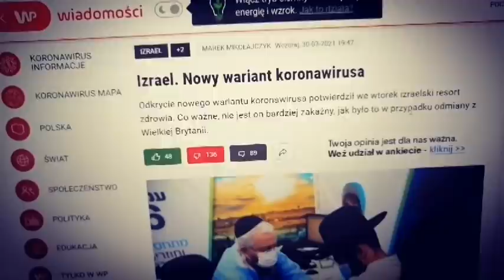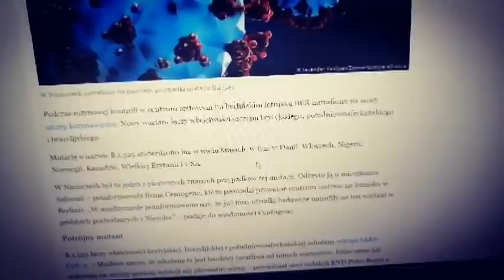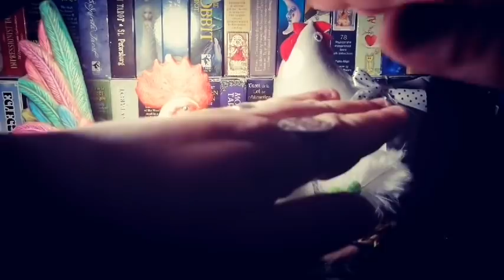Wojna polityczna jeszcze przed nami. Mutacje wirusa! Argumenty.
DOWODY: IZRAELSKA oraz NIEMIECKA oraz BRAZYLIJSKA NIE MÓWIĄC O BRYTYJSKIEJ I INNYCH. KAŻDY KRAJ BĘDZIE MIAŁ SWOJĄ.

DOBROWOLNE WSPARCIE KANAŁU: PL 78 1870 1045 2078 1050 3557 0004
KAŻDEJ OSOBIE WSPIERAJĄCEJ SERDECZNIE DZIĘKUJĘ. TEN KANAŁ NIE ISTNIAŁBY BEZ WAS!

ABY NIE ZAMKNĘLI MI KANAŁU: TO DOWCIP, TO KAWAŁ TEN FILM!
TEN FILM JEST W PEŁNI W KONWENCJI TEORII SPISKOWYCH.
INFORMUJĘ, ŻE WSZYSTKO, CO USŁYSZYCIE NA TYM FILMIE MA CHARAKTER EKSPRESJI ARTYSTYCZNEJ I OPARTE ZOSTAŁO NA PARAPSYCHOLOGICZNYM PODEJŚCIU I ŹRÓDLE. NIE ZASTĘPUJE ON RACJONALNEGO MYŚLENIA. TO ZABAWA.

FILM TEN NIE PRZEDSTAWIA OBECNYCH WYDARZEŃ, A JEGO TWÓRCA NIE MA ZAMIARU WYWOŁAĆ U KOGOŚ NEGATYWNYCH EMOCJI. DLATEGO JEŚLI NIEPOKOISZ SIĘ PRZED OBEJRZENIEM TEGO FILMIKU I KAŻDEGO Z TEJ PLAYLISTY PROPONUJĘ WIĘC W OGÓLE ODSTĄPIĆ OD ODSŁUCHANIA, ALBO ZAPRZESTAĆ SŁUCHANIA, ALBO W OGÓLE NIE WCHODZENIE NA TEN KANAŁ JUŻ KIEDYKOLWIEK. NIKT NIKOGO NIE ZMUSZA DO SŁUCHANIA TEGO, TYM BARDZIEJ JA I MOI KOCHANI PRZYJACIELE WSPÓŁTWORZĄCY TEN KANAŁ SŁUCHACZE.
Kanał służy celom rozrywkowym, to zabawa i porady ezoteryczne i wizje tutaj zawarte nie zastępują wizyty u lekarza, prawnika lub innych specjalistów. Rozkłady i interpretacje prywatne i ogólnodostępne oraz moje wizje jasnowidza mają charakter rozrywkowy,  przeznaczone są dla osób pełnoletnich i każdy słucha ich z własnej woli i na własną odpowiedzialność.
Autor kanału nie bierze więc odpowiedzialności za stosowanie zawartych tutaj treści w realnym życiu.

Wszystkie filmy na moim kanale stanowią utwory, podlegające ochronie na podstawie ustawy o prawie autorskim i prawach pokrewnych. Nieuprawnione lub niezgodne z poniższymi zasadami wykorzystanie jakiegokolwiek filmu narazi sprawcę na konsekwencje prawne. Autorskie prawa osobiste oraz autorskie majątkowe do filmów przysługują vel Nazarowi Ibraimow.

Pamiętajcie, jeśli zamkną ten kanał, to aby uciszyć prawdziwego jasnowidza w Polsce. Moim kosztem wyniosą tego wybranego jedynego wyżej, bo "W Polsce może być tylko jeden jasnowidz...". Ja bym zastanowił się, dlaczego te słowa padły i dlaczego tamten jest tak ochraniany i przez kogo (ktoś mówi służby, ale jakiego kraju?) oraz dziwnie promowany, choć ma bardzo małą sprawdzalność. Nie rozumiem tego.